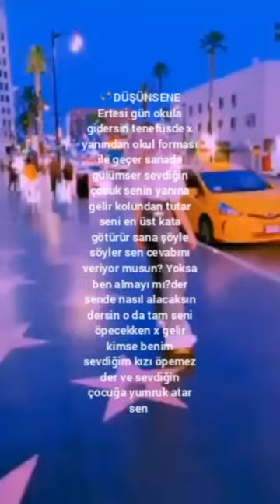@~melissa~ 💞 Part 7